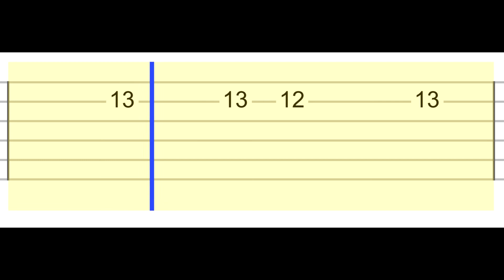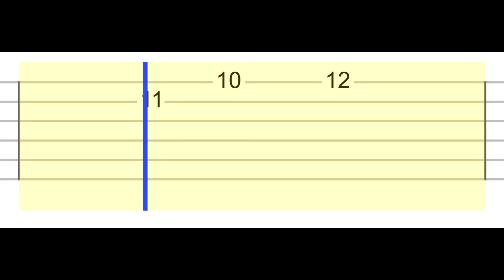Cuphead - Floral Fury (Easy Guitar Tabs Tutorial)